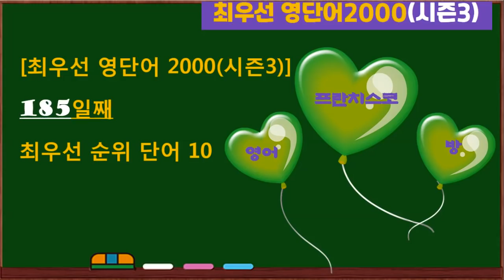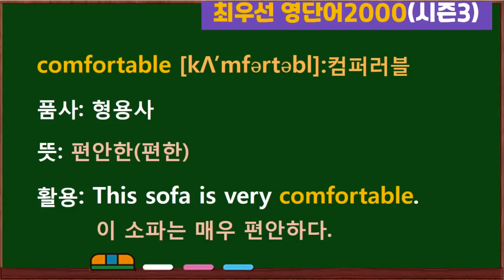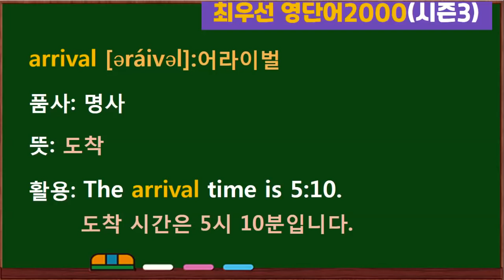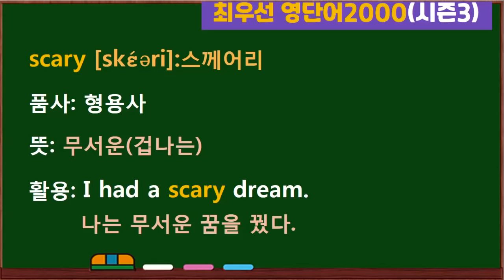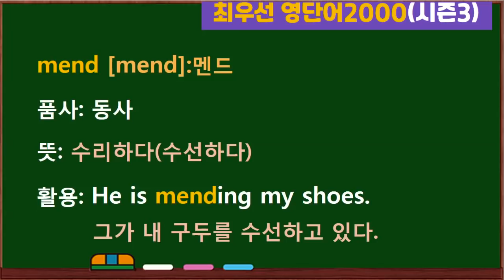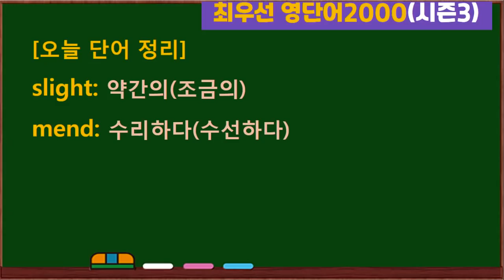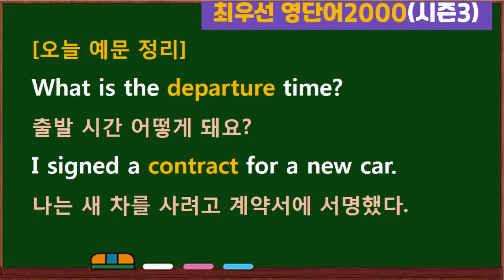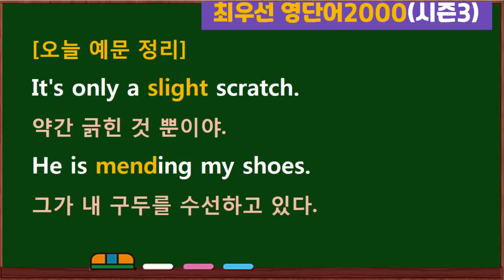최우선 영단어 2000 시즌3 (#185)꼭 보세요. 어휘력 up / 매일 10개 / 단어는 문장으로 배워야 오래갑니다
1) 후원 계좌: 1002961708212(우리은행: 김*혜)

because: 때문에
comfortable: 편안한(편한)
departure: 출발
contract: 계약(서)
arrival: 도착
disturb: 방해하다
scary: 무서운(겁나는)
mostly: 대부분
slight: 약간의(조금의)
mend: 수리하다(수선하다)

I didn’t go out because of the rain.
나는 비 때문에 외출을 하지 않았다.
This sofa is very comfortable.
이 소파는 매우 편안하다.
What is the departure time?
출발 시간 어떻게 돼요?
I signed a contract for a new car.
나는 새 차를 사려고 계약서에 서명했다.
The arrival time is 5:10.
도착 시간은 5시 10분입니다.
Don’t disturb me when I study.
내가 공부할 때는 방해하지 마.
I had a scary dream.
나는 무서운 꿈을 꿨다.
The guests were mostly men.
손님들은 대부분 남성분들이었다.
It's only a slight scratch.
약간 긁힌 것 뿐이야.
He is mending my shoes.
그가 내 구두를 수선하고 있다.